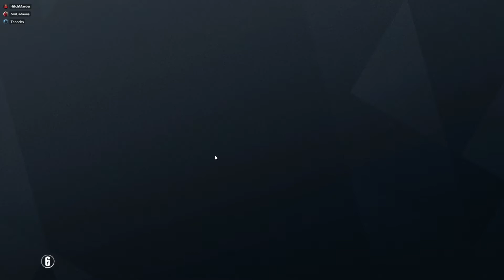Where Oh Where Is Mr. Bear?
The gang playing the new game mode in Rainbow Six Siege. Full of rainbows and unicorns and happiness... just like us.